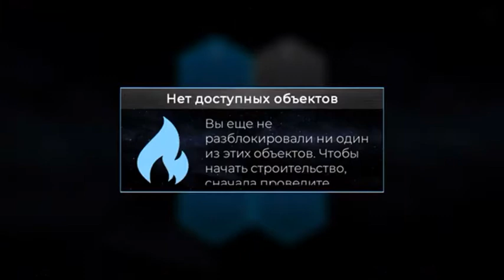TerraGenesis начало тероформирования 2 серия